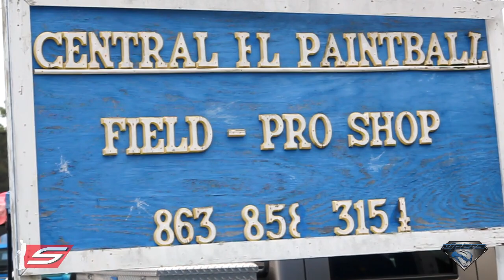Palm Beach Vipers/Venom @ 2012 CFPS Event 1 (Raw Paintball Footage)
This is raw footage of the Palm Beach Vipers, Division 4 Palm Beach Venom Kids, Division 4 Palm Beach Venom, and Division 4 Palm Beach VNS Vipers (Venezuelan team members) at the 2012 CFPS (Central Florida Paintball Series) event 1 in Lakeland, FL held at Central Florida Paintball.

The teams all practice at Hotshots Paintball in Florida.